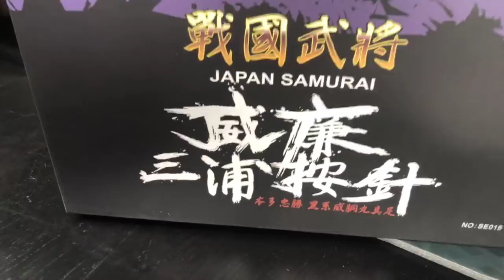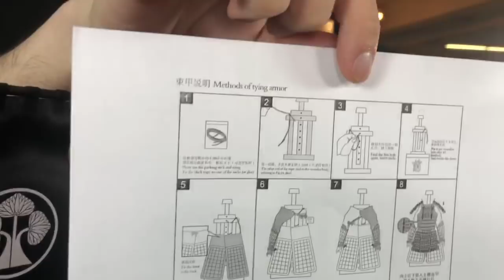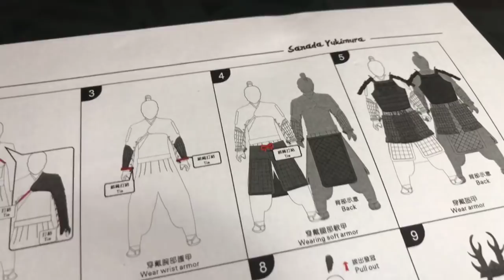TOYSTV S6 EP2 P4「爆玩具」Coomodel 1/6 帝國系列 三浦按针 WILLIAM ADAMS Samurai Unbox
Program host: 嘉, Bryan Lo